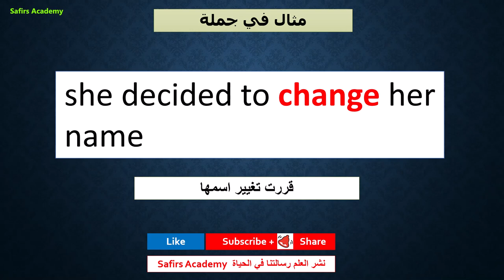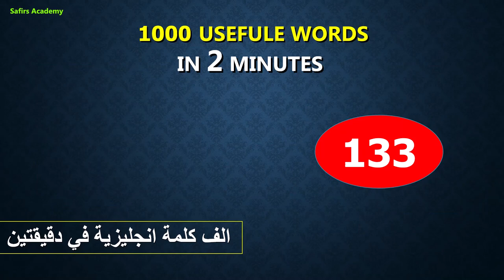تعبير و عبارات انجليزية مهمة مع كورس الف اهم كلمة انجليزي safirs_academy (133 change ) كلمة اليوم